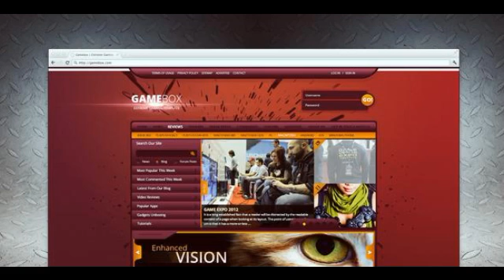Preview Gamebox - Xtreme Gaming PSD Template Creative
Gamebox Xtreme Gaming _#8211; is a template suitable for building gaming news portals. All the files are fully layered and editable. Layers are properly named a...

             : Photoshop PSD

          , High Resolution
             : No

          , Layered?
             : Yes

          , M...